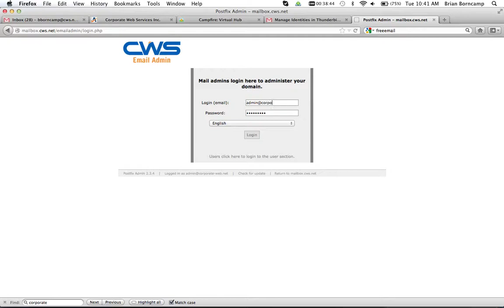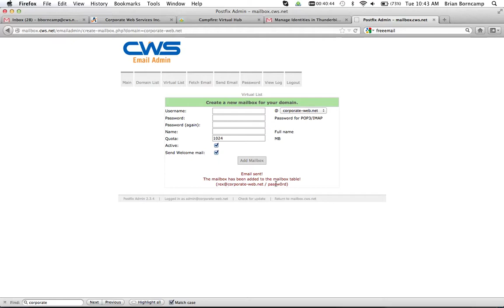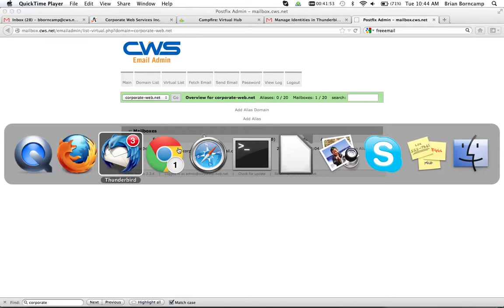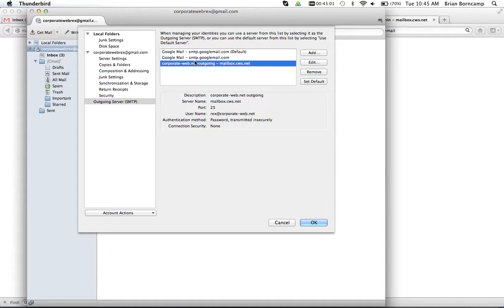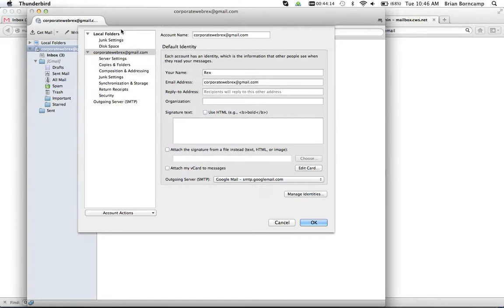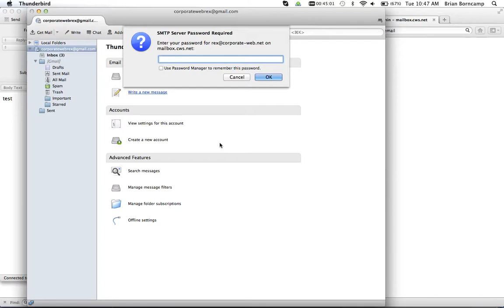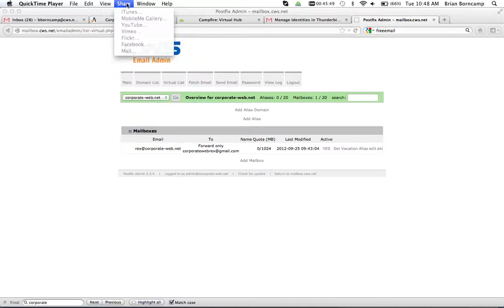How to Set Up an Alias With Outgoing Mail in Thunderbird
How to setup an alias in the mailbox.cws.net admin interface that also let's you login to mailbox to send outgoing email as that alias.